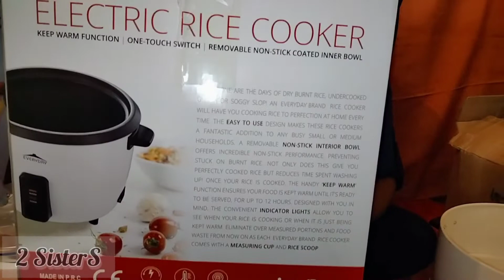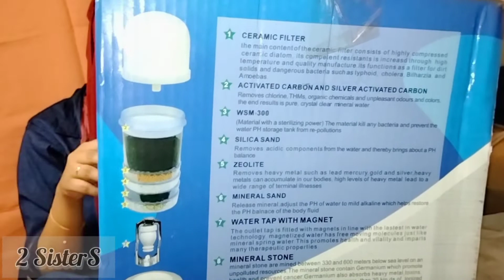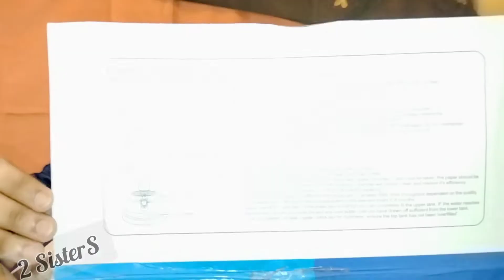what we bought from pettah| part 2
hi guys
kohomada oyalata
thawath aluth videos mkdda ona kiyla apita comment krnna ethakota apita ewa krnna lesi wenwa